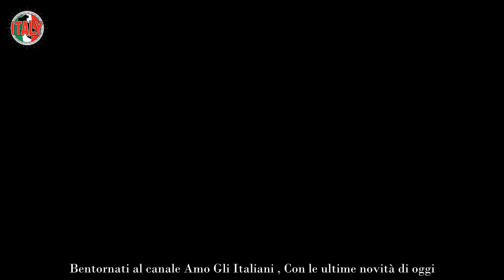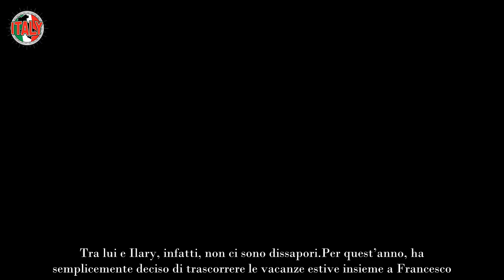“Figli divisi” ma che fanno Ilary e Totti “Non vuole stare con la madre”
Sono stati momenti di puro panico quelli vissuti dagli spettatori dell’ultimo concerto del cantante Ermal Meta, tenutosi il 10 Settembre 2023 alla Rotonda del Lungomare Vittorio Emanuele III, nel centro di Taranto.

Durante l’esibizione, infatti, il cantante ha iniziato ad accusare dei malesseri che l’hanno visto costretto a chiedere l’intervento dei paramedici, che l’hanno raggiunto non appena si sono spente le luci del palco.

Ermal ha in seguito spiegato i dettagli dell’accaduto sul suo profilo Instagram, dov’è seguito da più di 600.000 fan che attendevano con ansia aggiornamenti sul suo stato di salute.

Ma cosa è accaduto all’icona italo-albanese divenuta celebre in Italia e all’estero? La situazione è grave quanto sembra?